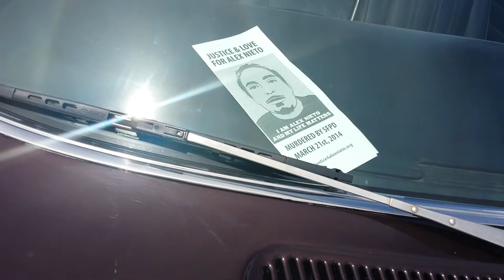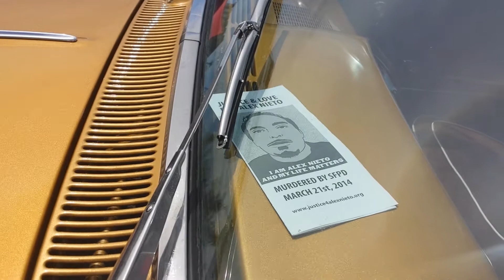2014 Lowrider Love and Justice for Alex Nieto on Cinco de Mayo!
At the first annual Cinco de Mayo Sandy Cuadra lowrider show in San Fran's Mission, the lowriders showed and proved love for our fallen brother Alex Nieto! The homeboys honored Alex by having and displaying Alex's flier on their low low's dashboard. Visit justice4alexnieto.org for more information about Alex.